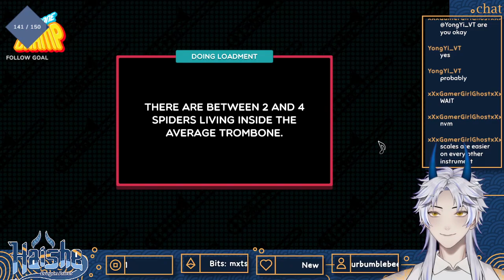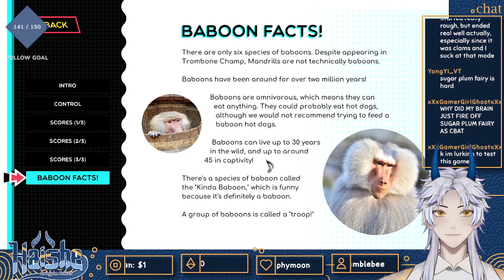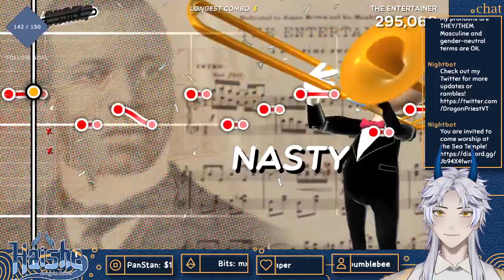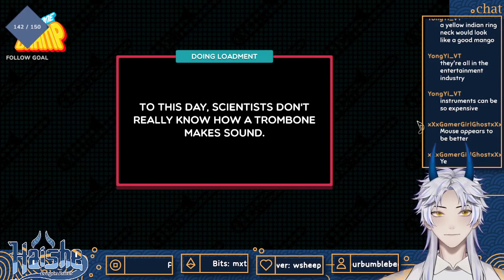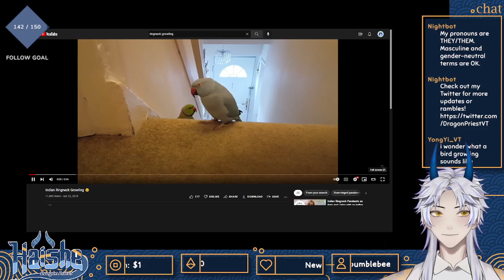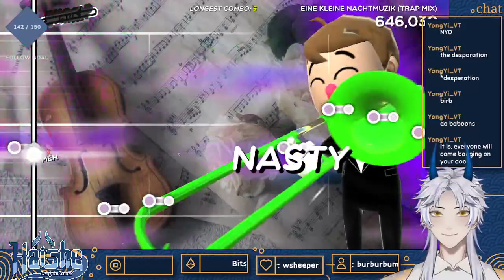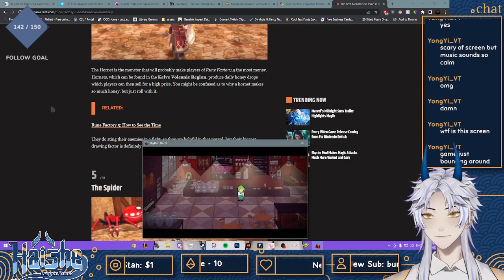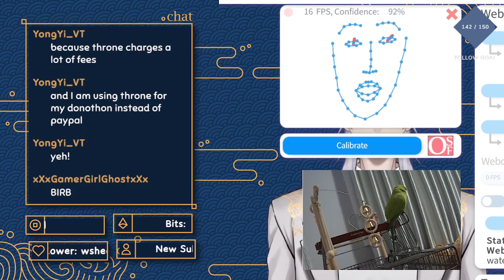my band kid arc | Trombone Champ + Rhythm Doctor | Haishe Ch.【Dragon Priest Vtuber】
playing the funky horn game